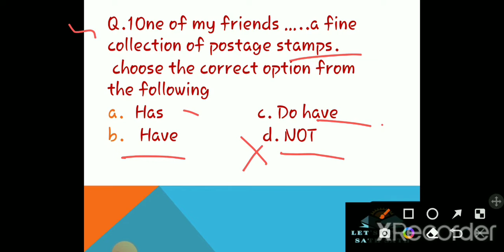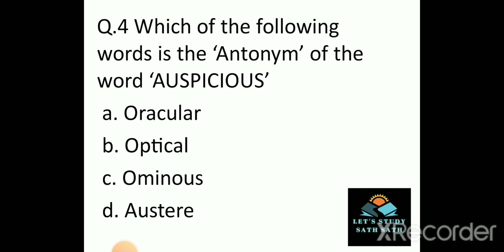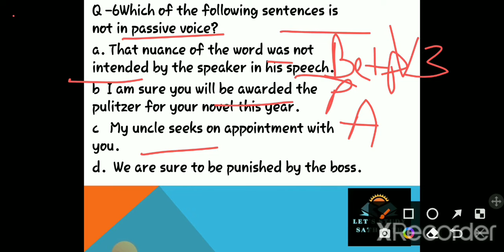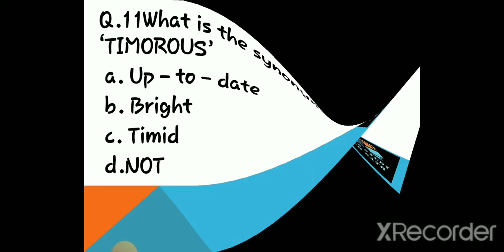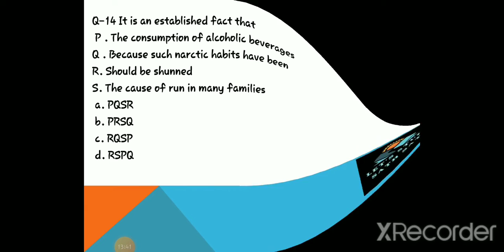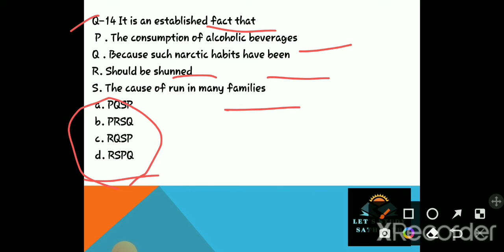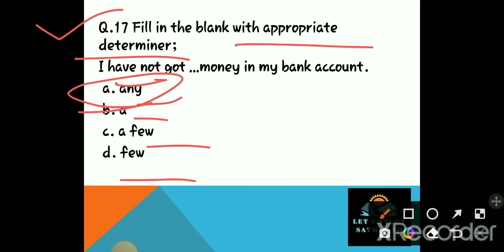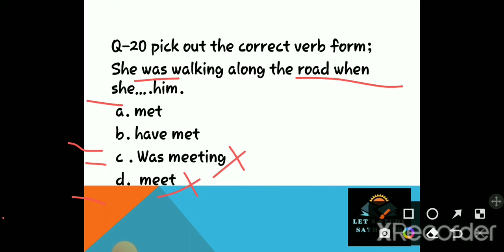Grammar Special Series important for UP TGT PGT NVS KVS AEES LT Grade DSSB UPSSSC PET CTET STET